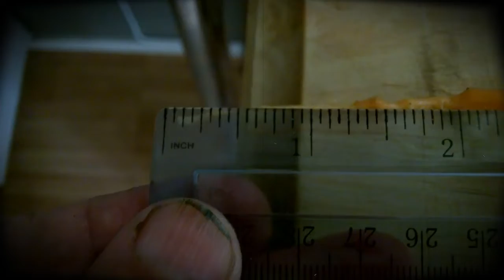Carrot Surprise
The germination of my carrots was very patchy however they ones that did grow have done very well, and I am surprised at the length of them, and besides that they taste very good straight from the garden.

I planted three different varieties a purple one from Rob Bob, some from MiGardener, and a third which might be Autumn King.

Since all the seeds were mixed together I have no idea which this one is, so lets give everyone the credit :-)